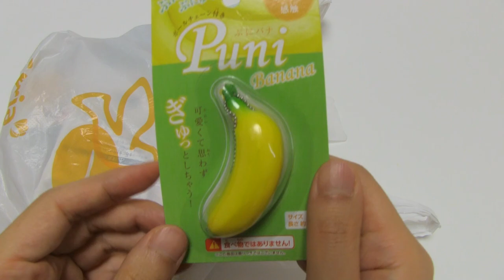ASMR Squishy #166 1 Dollar Squishy Squeeze Collection Which do you like?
100 yen shop Seria(1 Dollar Store) squishy squeeze collection(natto, salmon, colorful egg and so on). Which do you like?
I like squishy and squeeze items. Some of them are kawaii, some of them are weird. The texture and the sound make me relax.